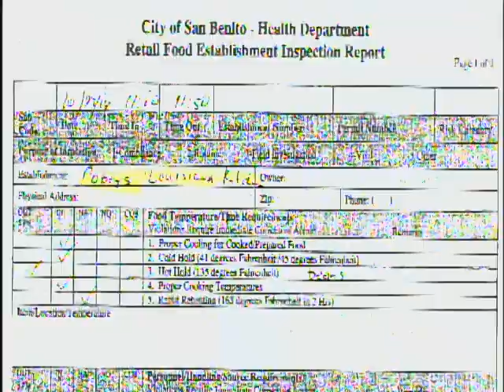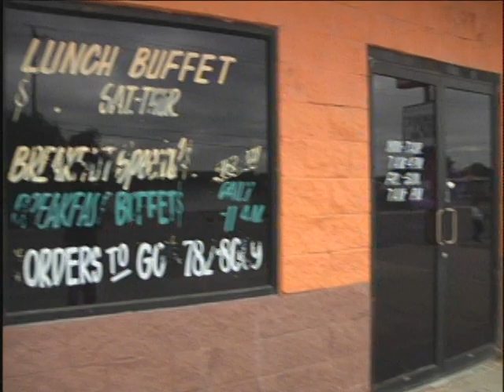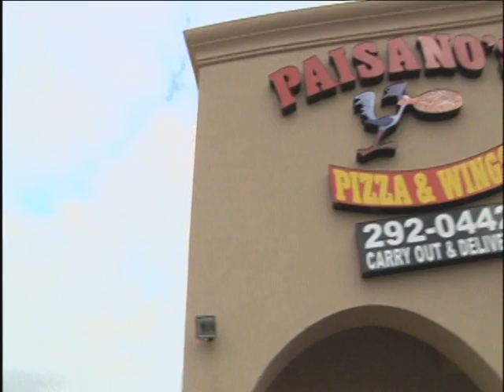Nasty nozzle exposed in inspector photo